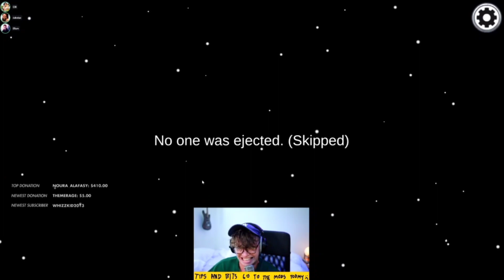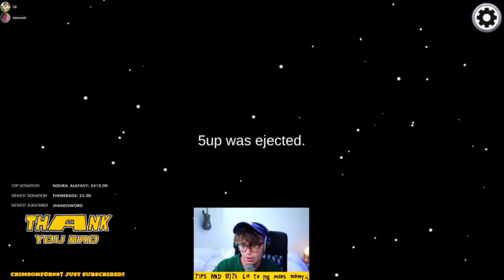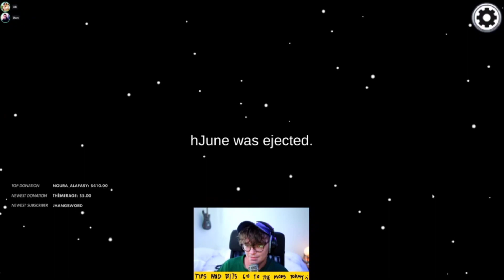Steve and Cib Kissed and Made-Up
Steve and Cib were imposters and Steve immediately threw Cib under the bus for no reason. But it's ok, they made up after that.